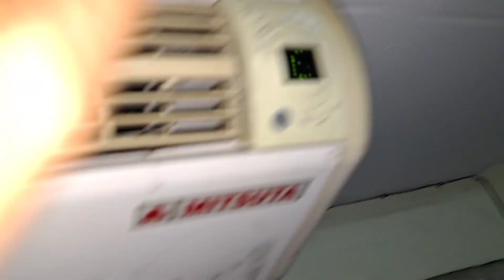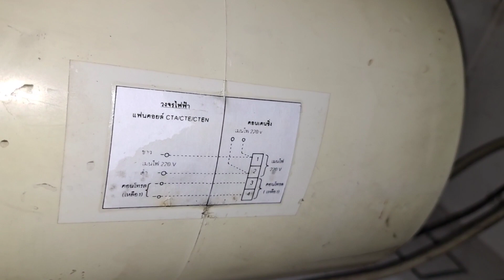ช่างแมวตรวจเช็คซ่อมแอร์แขวนออฟฟิต MITSUTA อาการ เปิดติดพัดลมคอยล์เย็นไม่หมุน